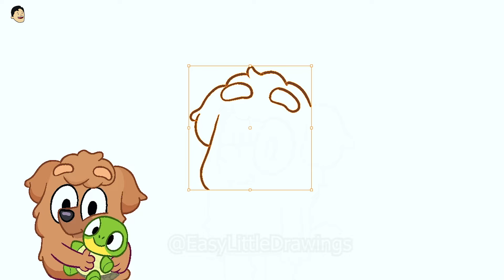Drawing Growing Up Dougie from Bluey👉@EasyLittleDrawings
Dougie is the Best friend of Bingo, Drawing Growing Up Baby to Grand Pa.